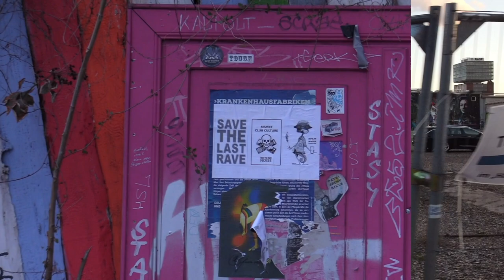Dirk Dresselhaus/Schneider TM - Time Capsule Project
Am 06. Dezember 2020 denkt deutscher Musiker Dirk Dresselhaus über Musik, Zeit, 2020 und die Corona-Pandemie nach.

On 06 December 2020, German musician Dirk Dresselhaus reflects on music, time, 2020 and the Corona pandemic.

Ton und Bild: Agustin Vallejo
Idee: Tomoko Nakasato